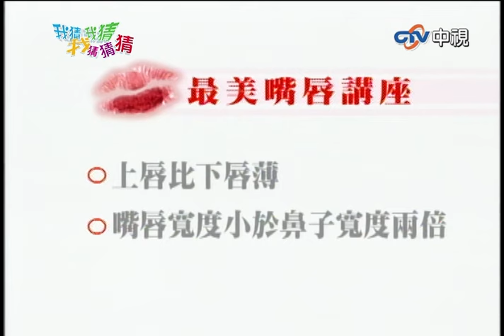大嘴美女！憲哥點名他嘴最大 來賓竟對憲哥烙下狠話？！【我猜我猜我猜猜猜】EP441精華| 吳宗憲、楊丞琳、柳翰雅、陳思璇、林俊傑、嘉文、郭世倫、阿桑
大嘴美女！憲哥點名他嘴最大 來賓竟對憲哥烙下狠話？！